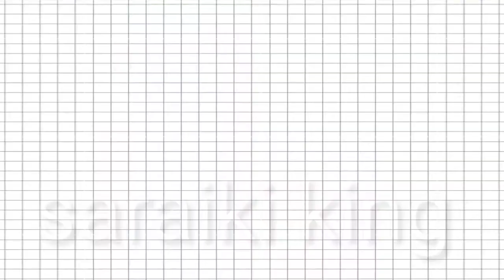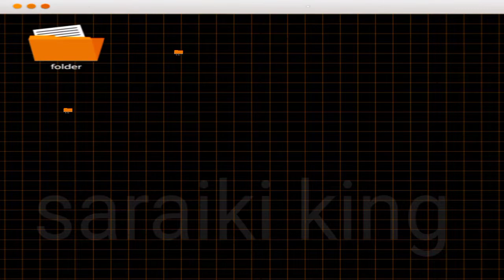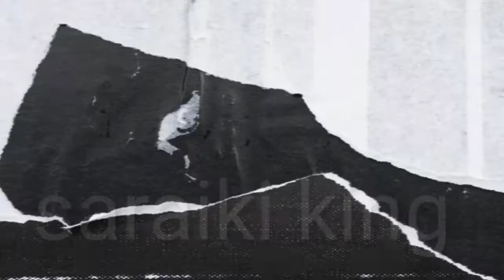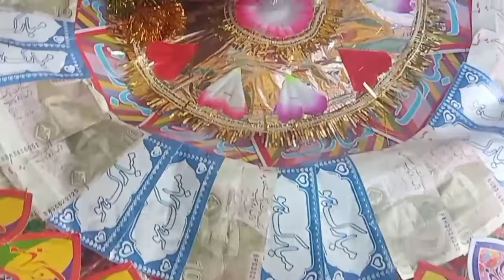Gaon ki Shaadi I Pure Punjab Village Shadi in Pakistan I Dehat ki Shadi